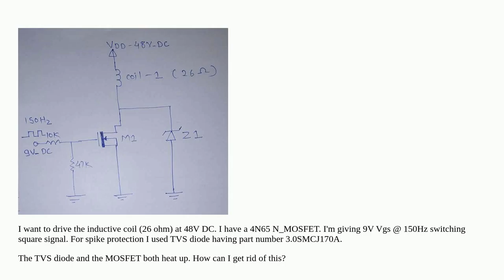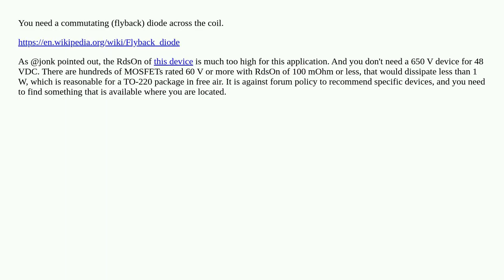Why is the MOSFET in my circuit getting very hot?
A special thanks goes out to the community